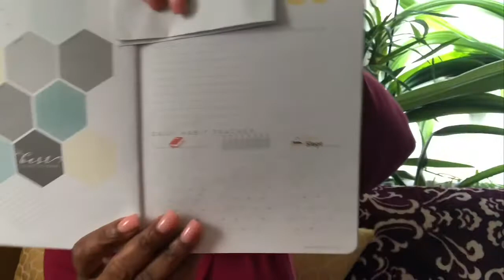Let’s Chat....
Missed my upload yesterday 😞 so I decided to film a “quick” something for you guys! Let’s Chat.